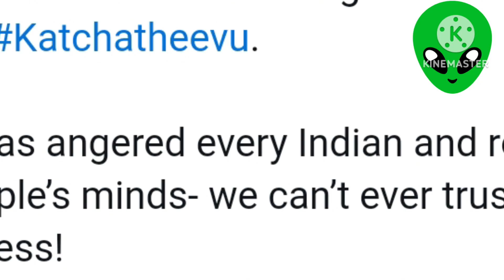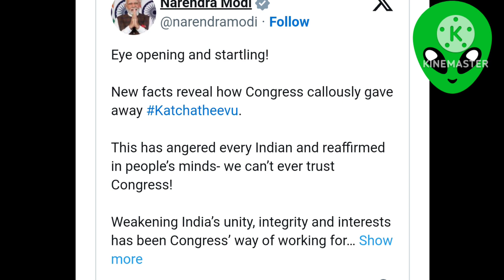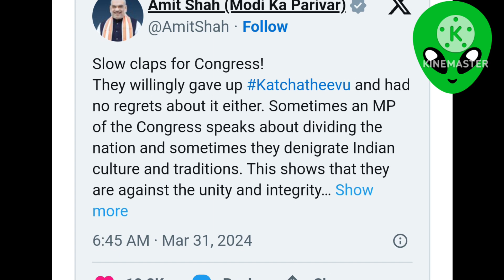कैसे भारत ने अपना द्वीप श्रीलंका को दे दिया।story of Katchatheevu Island।@Anilkushwaha.846 ।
Hello friends, how are you all, I hope you all are fine, friends, there is an island named Kachchativu in Sri Lanka which earlier used to belong to India but in 1974, the Prime Minister of India, Indira Gandhi, gave it to Sri Lanka, for which Prime Minister Narendra Modi has fiercely targeted the Congress party. Prime Minister Narendra Modi has said that how the Congress party has weakened the integrity and interests of the country, Congress can never be trusted, friends, it is obvious that there is an election atmosphere in the country and at this time every party will keep blaming the other party and all this will continue till the elections.
NOTE =
All this information has been taken from the internet and news channels and the photos and videos shown in the video are only for illustrative purposes.
Act
YOUR QUERIES=
Story of Katchatheevu Island #
भारत ने अपना द्वीप श्रीलंका को दे दिया #
काग्रेस पार्टी ने अपना द्वीप श्रीलंका को क्यों दिया था #
Rahsya talk ji #
Katchatheevu Island history #